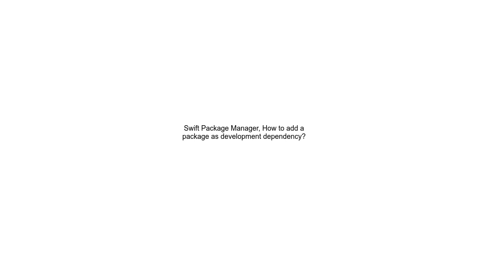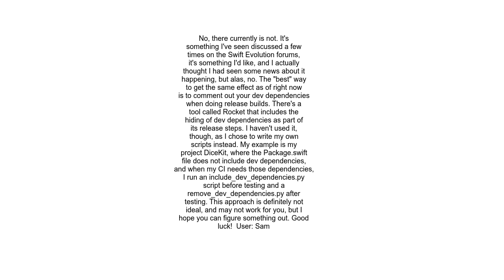Swift Package Manager, How to add a package as development dependency